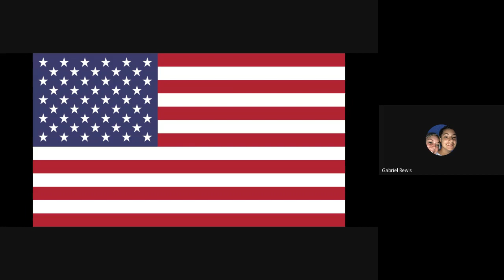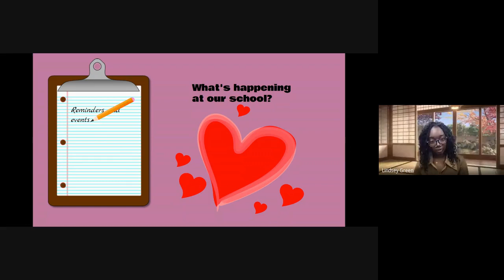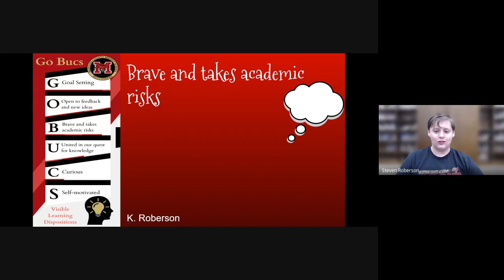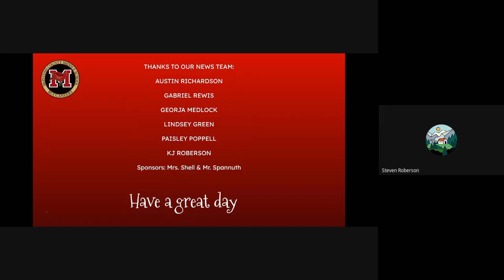MCMS Morning Newscast 2023 02 01 07 55 GMT 5 1